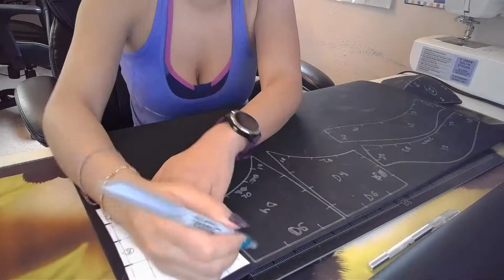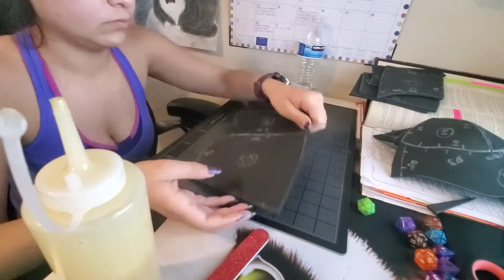Making an EVA Foam Breastplate - Part 2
I hope y'all enjoyed this video. I can't wait to see what I decide to officially make with this breastplate since it has been in my closet for an entire year, so we will have to see what is to come.